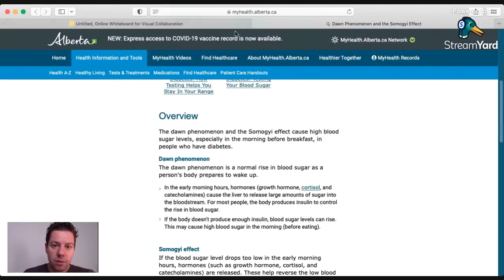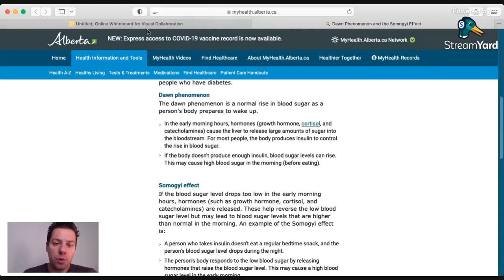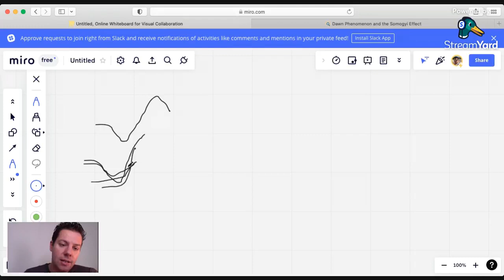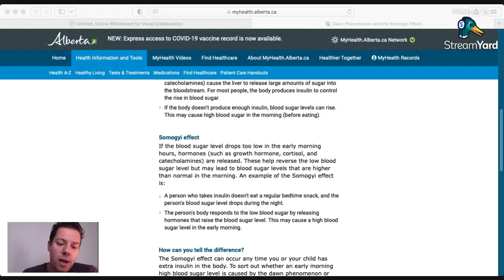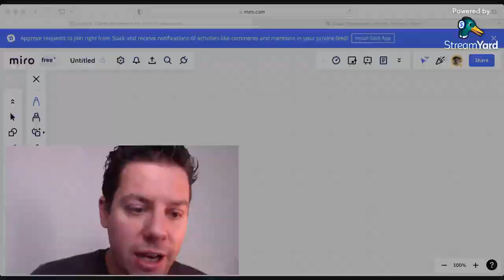How to Stop Morning Blood Sugar Spikes (Dawn Phenomenon Explained)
Schedule a 45-Gameplan session to strategize on reversing your Insulin Resistance in an average of 90 days without giving up the food you enjoy

Take My Insulin Resistance Assessment to get you Clear on what your situation looks like and Get a Personalized Audit

I cant I control my blood sugar readings in the morning despite me eating well?
Why do I get High Blood Sugar reading after exercising? what I'm doing wrong?

If these are just a few common thoughts or questions you ask yourself (or others) without logical explanation you are probably getting frustrated and stressed by the day as you feel like you a developing a healthy lifestyle, eating better, and moving more...

You feel very confused as your physician told you that by adopting better living and possibly incorporating pills(like metformin) your sugar reading would be better...

So you restrict foods, limit your social life, and pay attention to every single bite you eat, yet, you get more frustrated than ever since your blood sugar seems to be acting out...

What if there was an explanation to such physiology and specifically what there was a logical way to use this data to get the outcomes you want... without looking at the acute but long term?
Eating better, exercising right, and developing changes to carry to your results...

This video explains to you, why among others, growth hormone, cortisol, and catecholamines create phenomena such as the Dawn and Somogyi effect and what to do to counteract that...